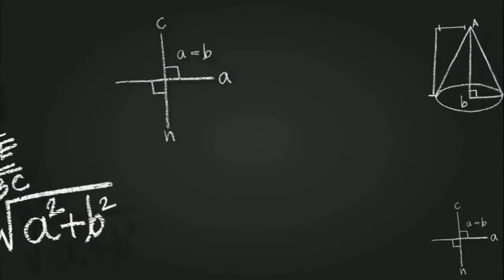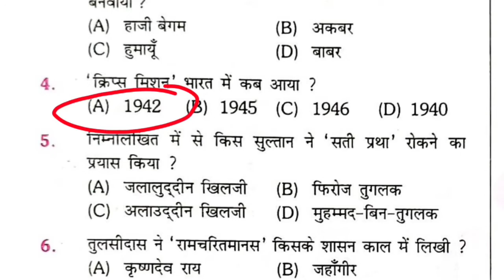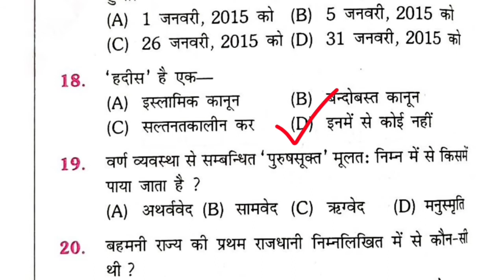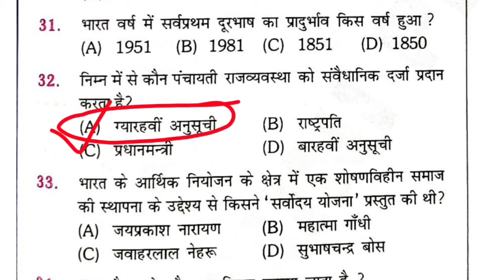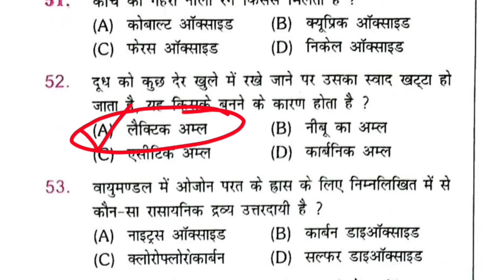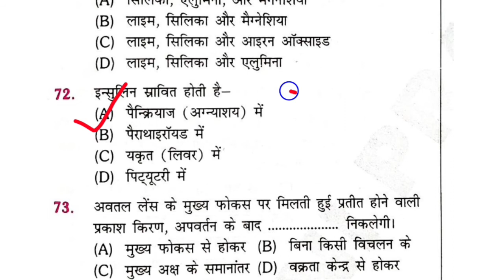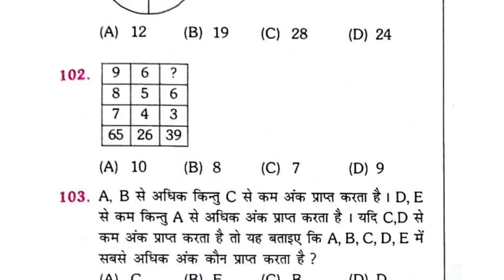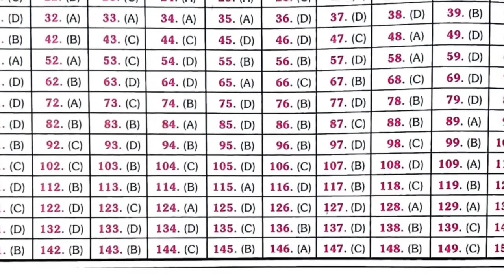बिहार SSC 3rd CGL 2022 | Practice Set 10 | Rukmini Bihar SSC CGL | सचिवालय सहायक Questions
बिहार SSC 3rd CGL 2022 Practice Set 10 | Bihar SSC CGL Mock Test |  सचिवालय सहायक Important Question